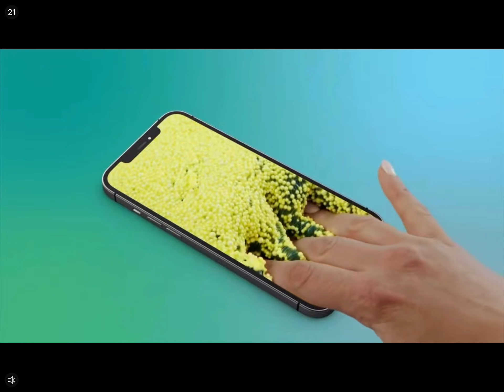Pico Cat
14 ธันวาคม 2564